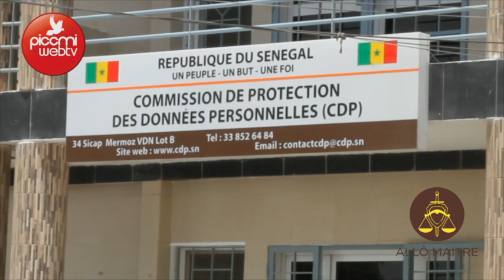ALLO MAITRE: Mouhamadou Lo Comment fonctionne la Commission de Protection des Données Personnelles